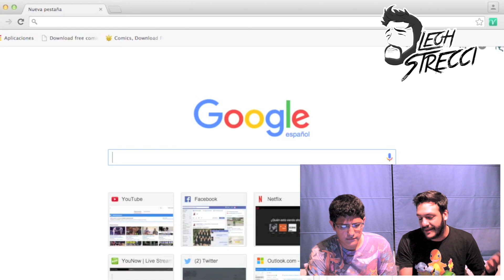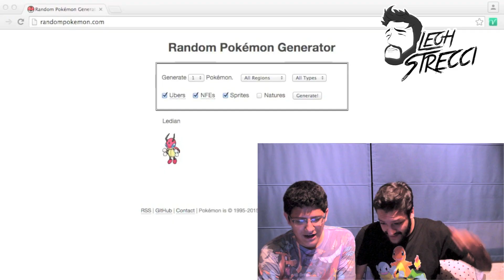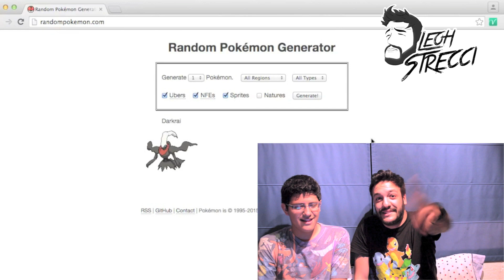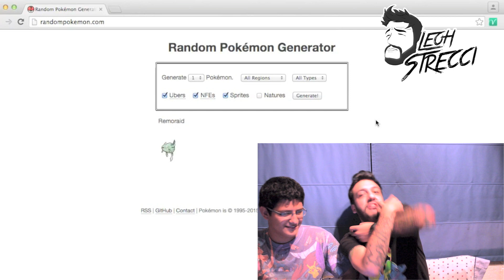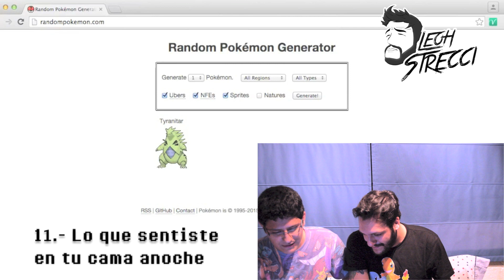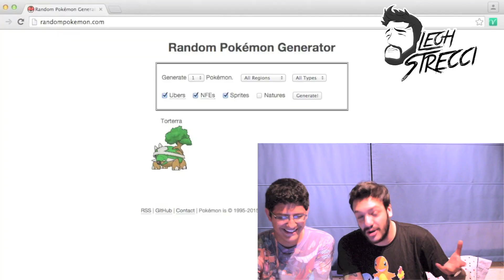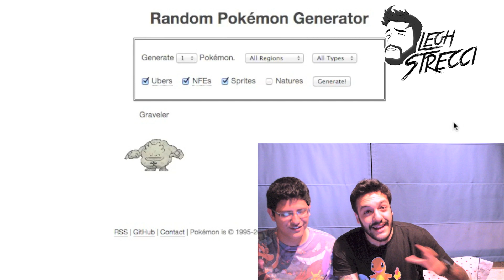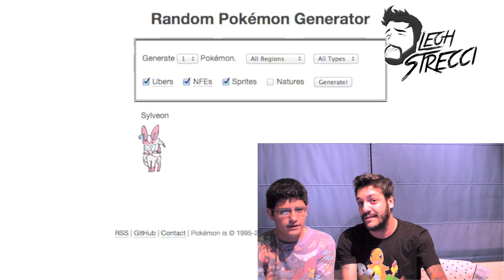SEMANADA (4/6): TAG: El PokéMAME